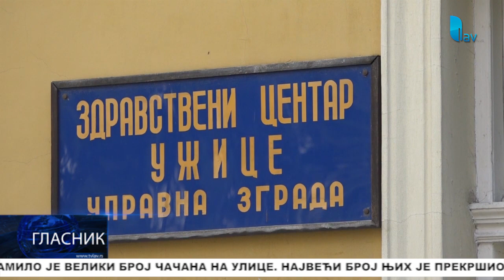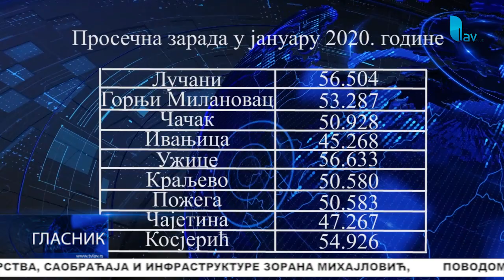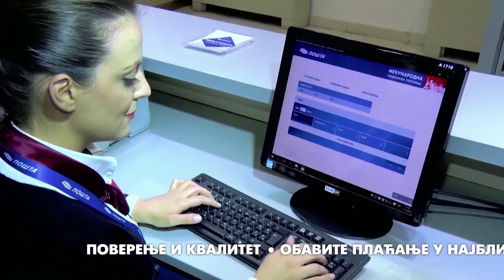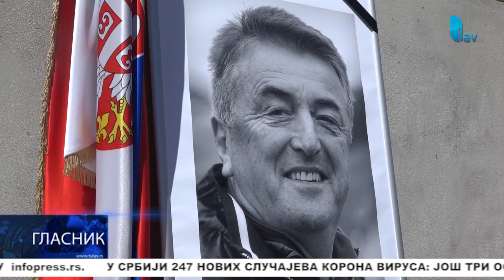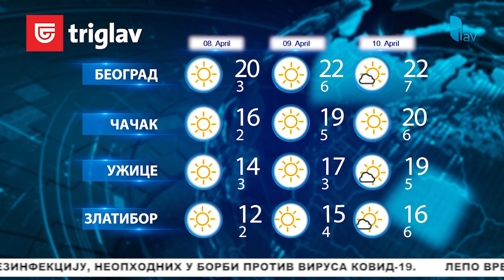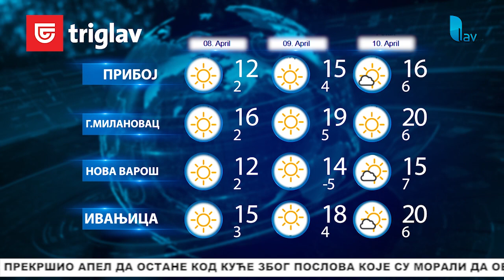GLASNIK 07 04 2020